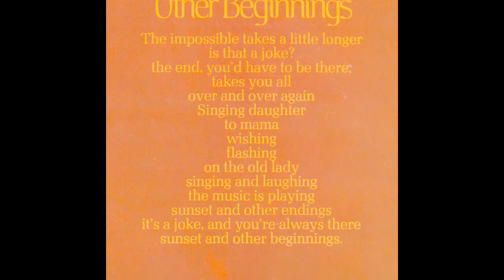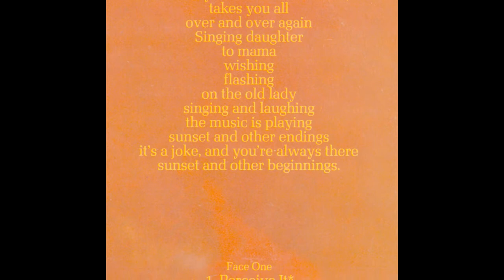11 Sandman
From: 1975 Sunset And Other Beginnings

USA LP: Neighborhood NL 3001
NL LP: (order differs, incl ~)
UK LP: Neighborhood NBH 68168
Produced and Directed by: Peter Schekeryk
Musical Director: John Abbott
Recorded at: Creative Workshop
Engineer: Brent Maher
asst: Tod Cerney